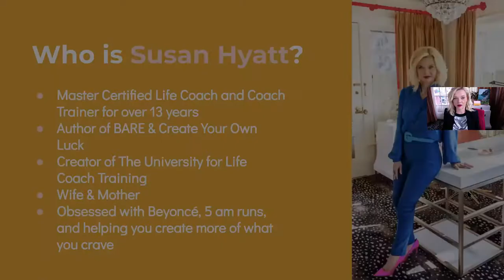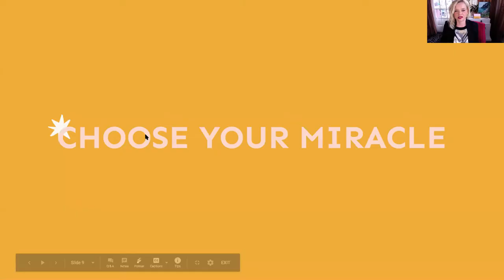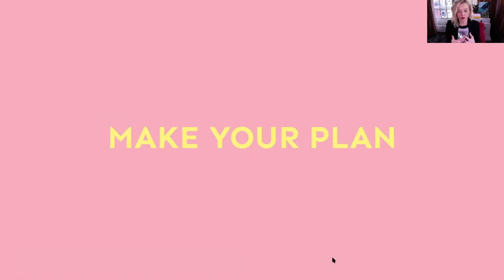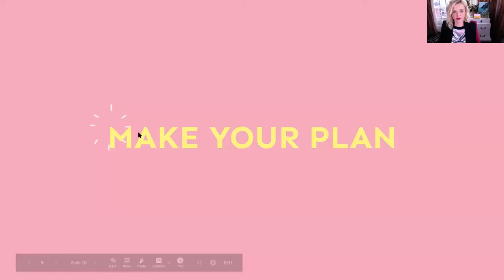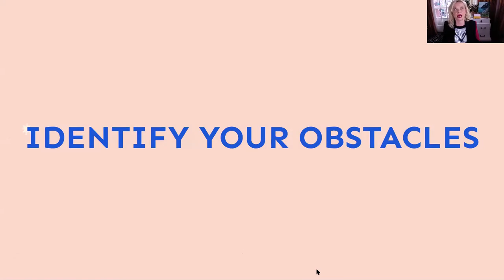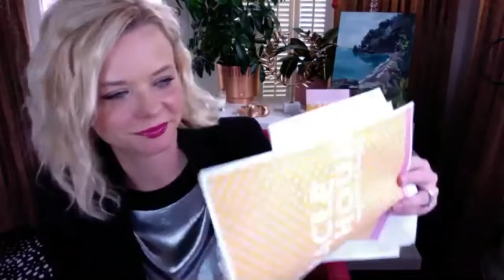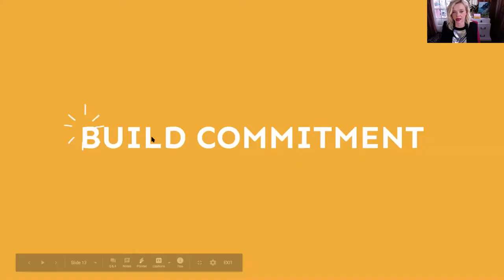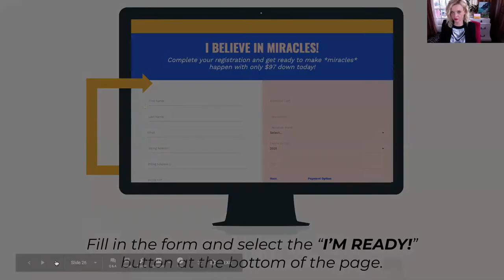Miracle Hour with Susan Hyatt | Live a Life You Love | Female Entrepreneurs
This powerful, free, one-hour presentation is where the new you begins!

What's the main thing you want to change about your life?

If you could wave a magic wand and make one thing magically happen, what would that be?

Maybe you want to...

🥴 Stop over-eating when you're stressed.

🍷 Stop having that extra glass of wine at night.

⏰ Stop being 15 minutes late to everything.

💰 Stop struggling with money.

💕 Start feeling passionate and inspired about your career again!

What You'll Gain from Miracle HOUR

Answer the following question: What would feel like a miracle for you? Get clear on what you want to change in 2021—and why this change matters to you.

Take action, on the spot, to demonstrate that you’re serious about making this change and set things in motion—including texting 3 friends to ask for their support.

Identify your biggest obstacles—anything that might prevent you from making this change—and create a smart plan in advance.

Learn how to become more consistent and committed—no more setting unrealistic resolutions and fizzling out by mid-February.

Best part of all: during Miracle Hour, you will not only create miracles for yourself—you will create a miracle for somebody else. A burst of unexpected kindness, generosity, and magic. Order gift for a loved one who lives in another state. Unlock a door for a colleague and help someone connect with a potential employer. Give miracles to get miracles.